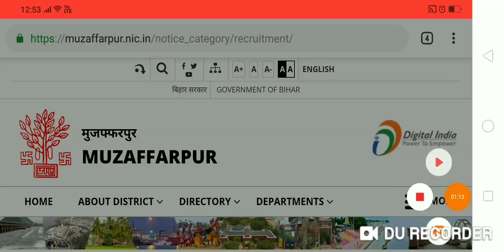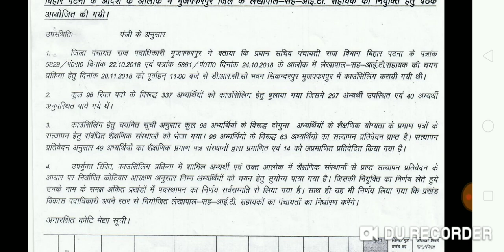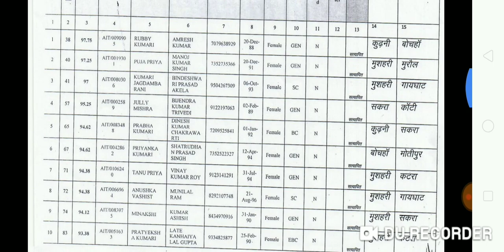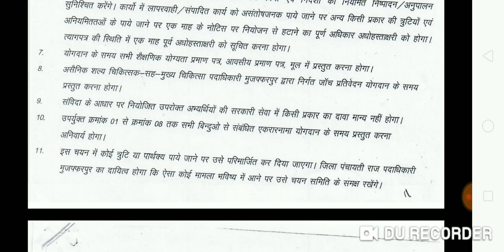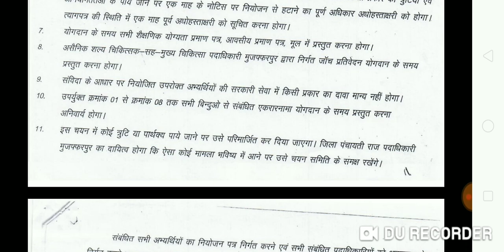पंचायती राज विभाग बिहार, Final Merit List Out, Official Notification, Muzaffarpur District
Hello Friends,